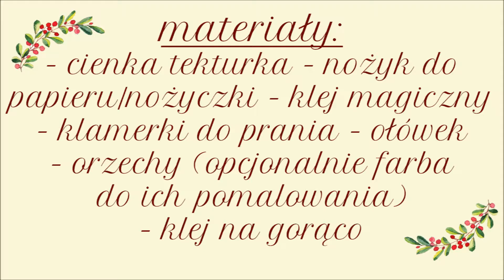Ozdoby świąteczne - Wieniec